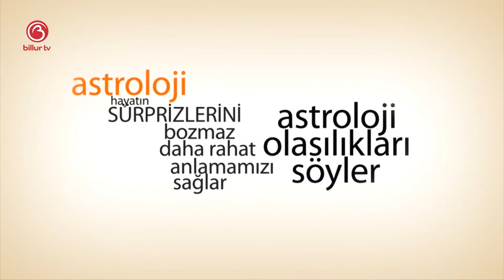Sinem Leyla İle Günlük Gökyüzü Yorumu | 20 Aralık 2019 | Billur Tv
Bugünkü programımızda 20 Aralık Günü Günlük Gökyüzü Yorumunu ele aldık. 20 Aralık'da neler olacak, bizleri neler bekliyor, denge ve karma bizlere neler yaşatacak hepsinin cevabını anlatmaya çalıştık.

Mutlu olun
Zaten 8 saniyelik bir ömrünüz var
Sevgiler